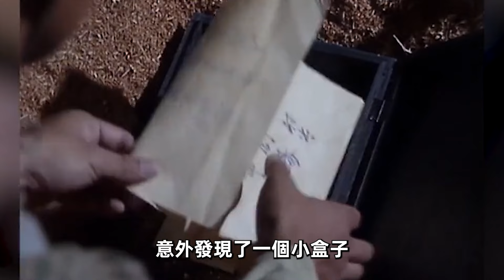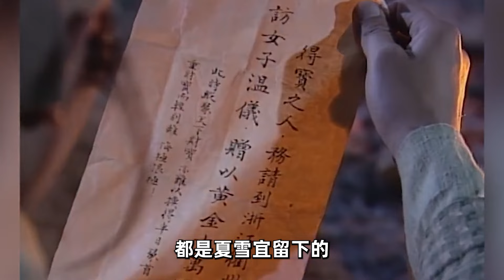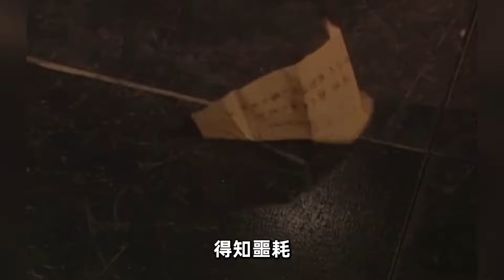【碧血劍】袁承志意外繼承夏雪宜衣缽，前往溫家卻幾番被害！